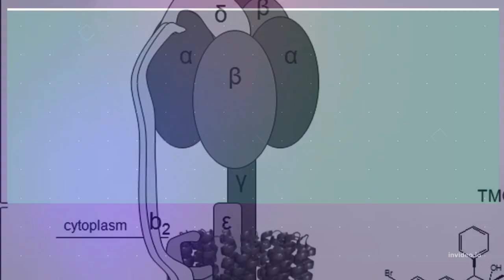Novak Djokovic matches Pete Sampras in Bid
Djokovic takes top seeding in the absence of the banned Daniil Medvedev and injured Alexander Zverev

Novak Djokovic starts his title bid against South Korea's Kwon Soon-woo

Centre Court's opening day agenda can cater the bid amid Andy Murray and Emma Raducanu

Djokovic fire is the chance to win a fourth successive Wimbledon

Russian and Belarusian players were banned on the invasion of Ukraine

Manchester City F.C. • West Ham United F.C. • Premier

Crystal Palace vs Arsenal